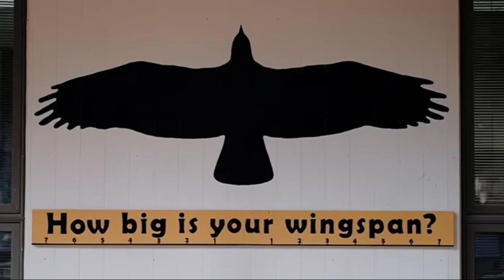Welcome to Alaska _ The Last Frontier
@Alaska: The Last Frontier

Welcome to Alaska, the largest and most sparsely populated state in the United States. Nestled in the far northwest corner of North America, Alaska is a land of rugged beauty, untamed wilderness, and unparalleled adventure.

[Scene 1: Majestic Landscapes]
Our journey begins amidst the breathtaking landscapes that define Alaska. From towering mountain ranges to vast tundras, and glacier-carved fjords to dense forests, every corner of this vast state is a testament to the power and beauty of nature.
Denali, the tallest peak in North America, dominates the landscape of the Alaska Range, while glaciers flow down from the icy heights, carving out valleys and fjords along the coast. And on clear nights, the mystical Northern Lights illuminate the sky in a mesmerizing display of color and motion.

[Scene 2: Wildlife Encounters]
 In Alaska, wildlife thrives in abundance, from the majestic grizzly bears that roam the forests to the agile mountain goats that cling to sheer cliffs. The state's rivers teem with salmon, drawing bald eagles, brown bears, and fishermen alike.
off the coast, the nutrient-rich waters are home to a diverse array of marine life, including humpback whales, orcas, and sea otters, all living in harmony in this pristine environment.

[Scene 3: Indigenous Cultures]
Throughout its history, Alaska has been home to Indigenous peoples who have thrived in harmony with the land for thousands of years. Today, their vibrant cultures and traditions continue to enrich the tapestry of Alaskan life.
From the Inupiat of the Arctic Circle to the Tlingit of the Southeast, Alaska's Indigenous communities offer visitors a glimpse into their rich heritage through dance, art, and storytelling, preserving their way of life for future generations.

[Scene 4: Outdoor Adventures]
For adventurers and outdoor enthusiasts, Alaska is a playground like no other. Whether hiking through pristine wilderness, kayaking among glaciers, or dog sledding across snow-covered plains, the opportunities for exploration are endless.
And for those seeking a true wilderness experience, Alaska's vast network of national parks, wildlife refuges, and protected areas offers the chance to disconnect from the modern world and reconnect with the natural world in its purest form.

As our journey through Alaska comes to an end, we are left with a profound sense of awe and wonder at the beauty and diversity of this majestic state. From its towering mountains to its icy fjords, from its rich cultural heritage to its untamed wilderness, Alaska truly is the Last Frontier, a place where adventure awaits at every turn.